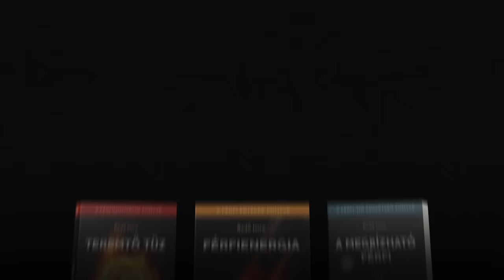Kell lennie hídnak! - Kassai Lajos, Bedő Imre - Tisztítótűz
Kedves Társaink,
Új formátummal jelentkezünk! Íme a TISZTÍTÓTŰZ első része! A Tisztítótűz azokhoz szól, akik igazságot és erőt keresnek a cselekvéshez! Ebben Bedő Imre a tőle megszokott igényességgel hoz felszínre értékeket a Kárpát-medence meghatározó személyiségeivel beszélgetve. Induljon a Tisztítótűz Kassai Lajos lovasíjásszal! Hajrá együtt!